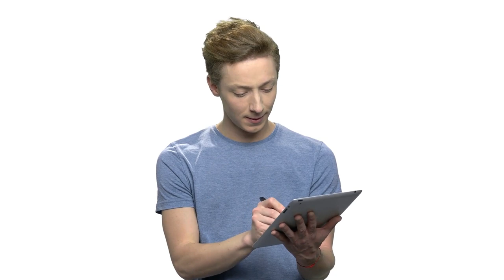Zindagi Mai Kamyabi k 14 Ahm Nukath | Video 75 | زندگی میں کامیابی کے لیے 14 اہم نکات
Zindagi Mai Kamyabi k 14 Ahm Nukath | Video 75 |
 زندگی میں کامیابی کے لیے 14 اہم نکات